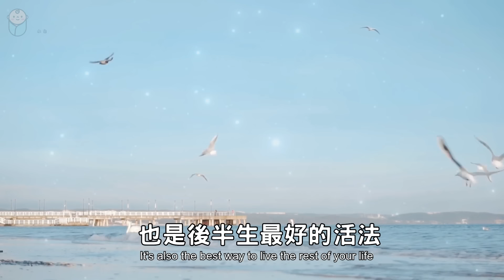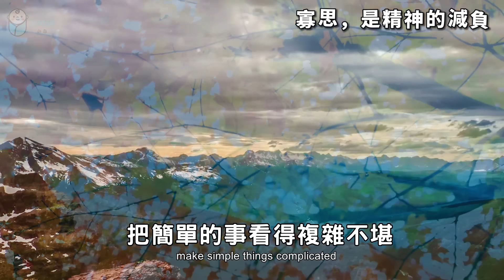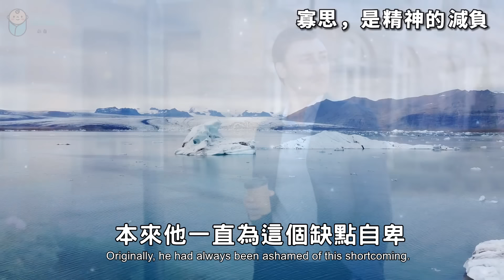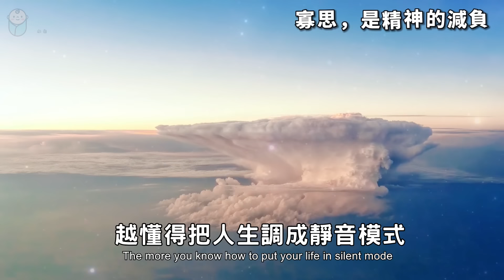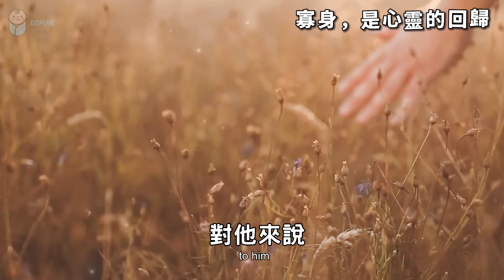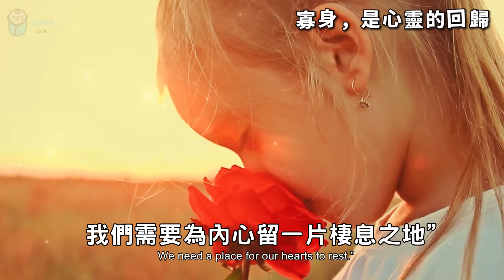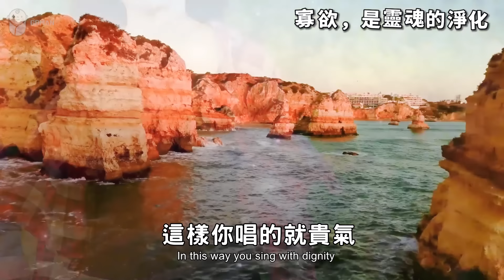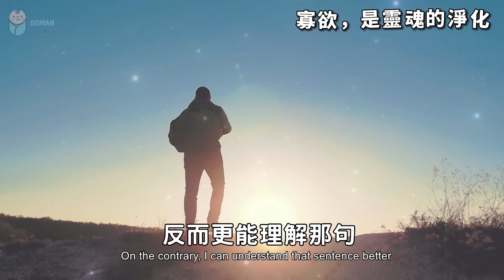2023 大道至簡，繁在人心。真正聰明的人，都在修煉「寡」，也是後半生最好的活法 Really smart people are practicing "widowhood"【愛學習 】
2023 大道至簡，繁在人心。真正聰明的人，都在修煉「寡」，也是後半生最好的活法 Really smart people are practicing "widowhood"【愛學習 】